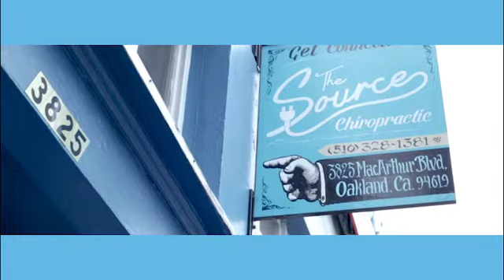EMPOWER, EDUCATE, ELEVATE - The Source Chiropractic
The Source Chiropractic known world wide for education and community involvement... a place where people can feel safe, and free to express themselves.

A place where healing is expected and relationships are made.

The Source Chiropractic
Oakland CA